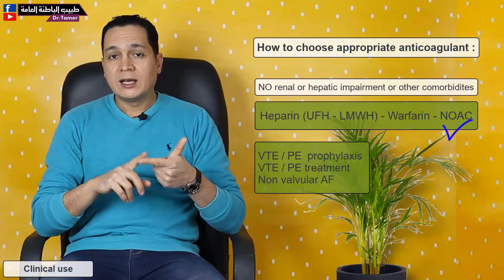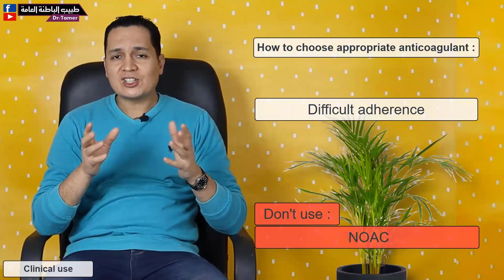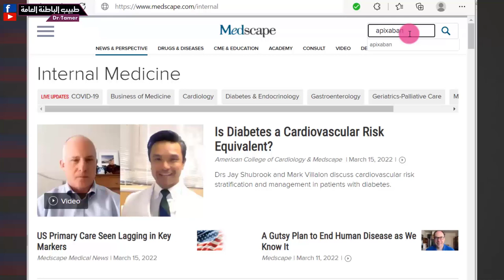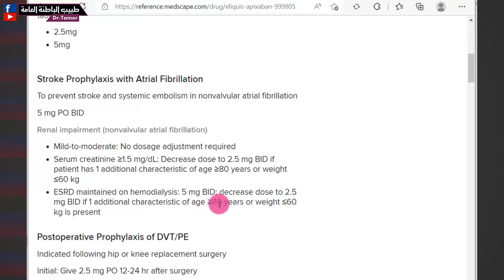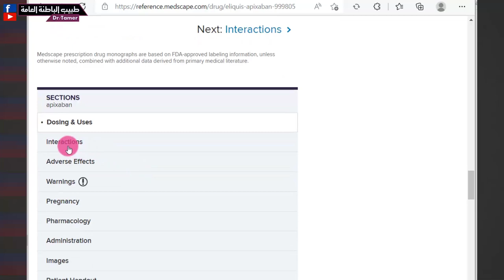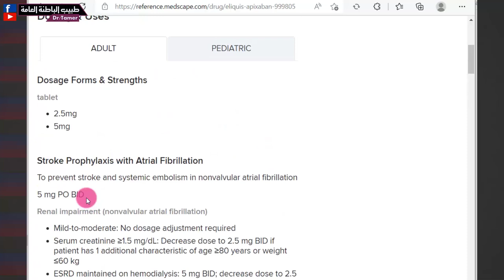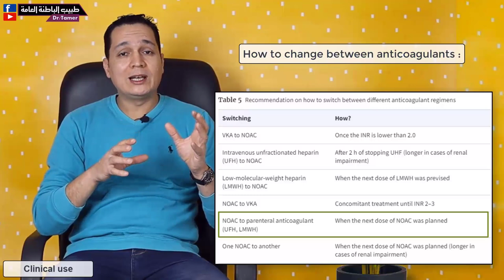مضادات التجلط الحلقة الرابعة / (الكينكال) اختيار النوع المناسب/ Anticoagulants/part4 / clinical uses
كيف تختار مضاد التجلط المناسب للمريض ؟ كيف تنقل من نوع لنوع اخر ؟ كيف تعرف جرعة مضاد التجلط ؟